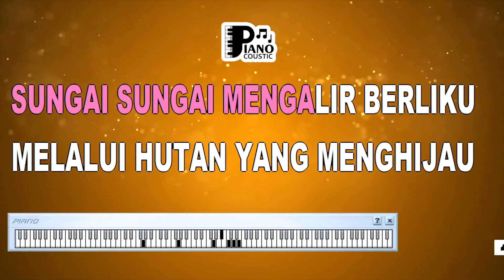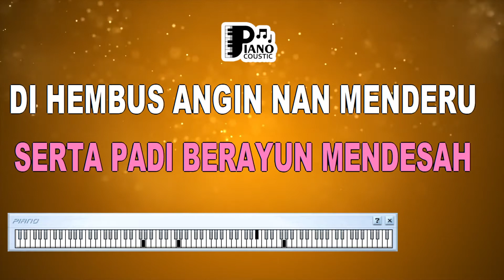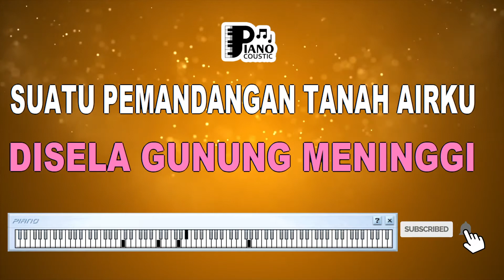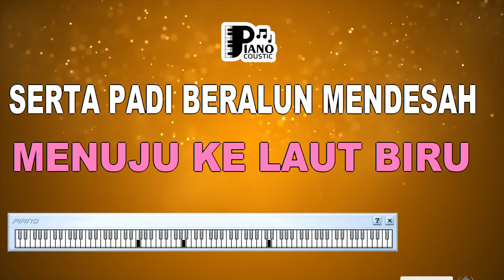TANAH AIRKU KELLY PUSPITO KERONCONG KARAOKE LIRIK ORGAN TUNGGAL KEYBOARD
. Mendalam lembah curam

Di sela gunung yang meninggi
Suatu pemandangan
Tanah airku Indonesia
Elok adil

Sungai-sungai mengalir berliku

Melalui hutan yang menghijau
Menuju ke laut biru

Serta padi berayun mendesah

Dihembus angin yang menderu

Indah tanah airku
Indonesia Raya pujaan bangsaku
Tanah airku yang kaya raya
Dengan pemandangan alamnya

( MUSIC )

Mendalam lembah curam

Suatu pemandangan
Tanah airku Indonesia
Elok adil

Sungai-sungai mengalir berliku

Indah tanah airku
Dengan pemandangan alamnya